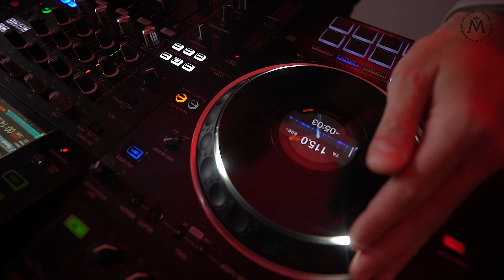Renginių techninio aptarnavimo darbuotojo profesija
Jei norėtumėte išmokti vaizdo, garso, apšvietimo įrangos įrengimo ir priežiūros, scenos konstrukcijų surinkimo, garso bei apšvietimo pultų valdymo – rinkitės renginių techninio aptarnavimo darbuotojo profesiją! Darbas įdomus, nenuobodus, nes nuolat tenka suktis įvairiausiuose renginiuose!